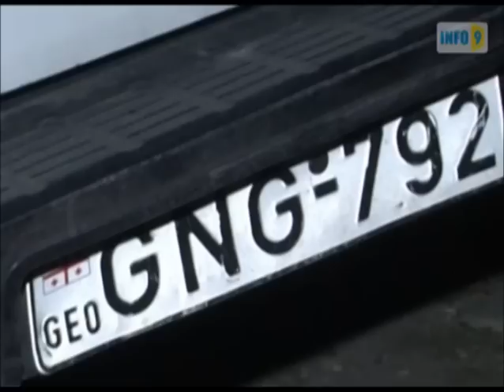აქტივისტის დაკავების მცდელობა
წუხელ ყვარლის რაიონის სოფელ საბუეში „ქართული ოცნების" აქტივისტს ვალერი ბერიაშვილს პოლიციამ მიაკითხა და მისი განყოფილებაში წაყვანა უნდოდათ.